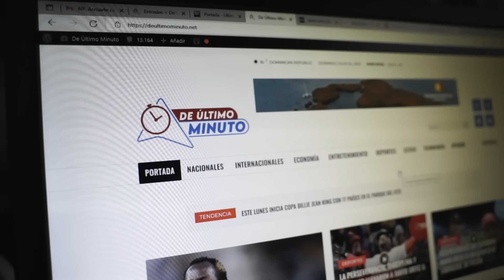CARLOS DURÁN ANUNCIA SU RETIRO ¿OTRO EXPERIMENTO SOCIAL?